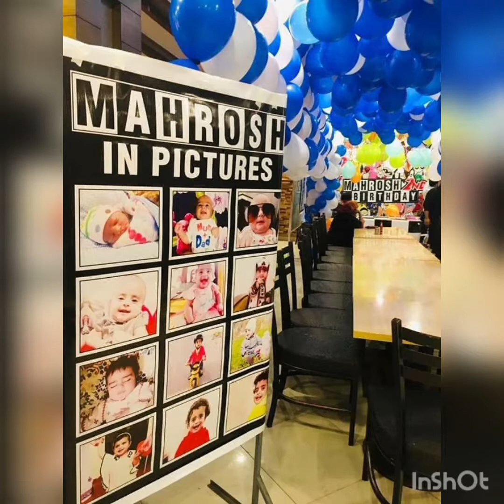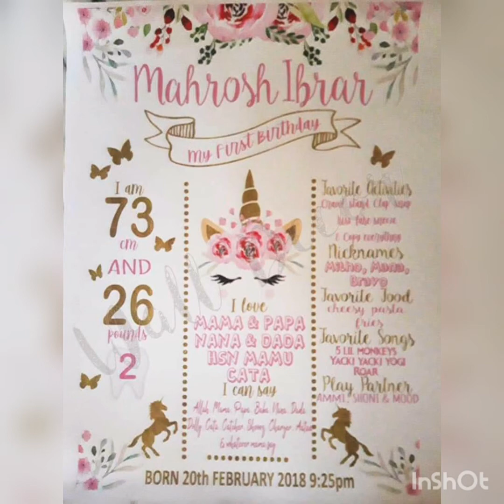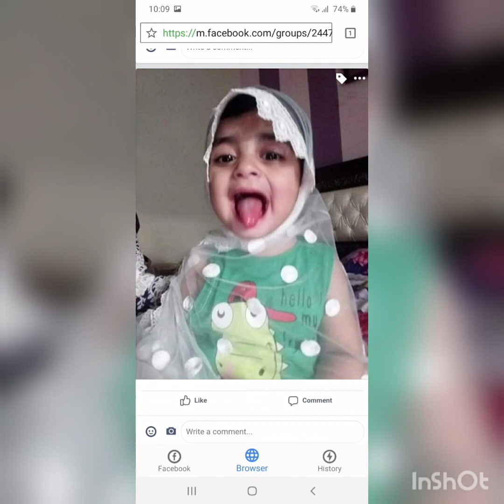Throwback to Birthdays || Mahrosh Buzdar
This video contains throwback to Mahrosh' Birthdays. Enjoy her Birthday